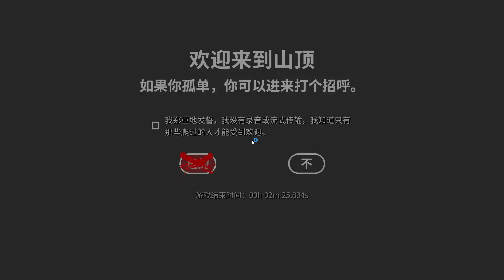Getting Over it with Bennett Foddy [02:25] Speedrun